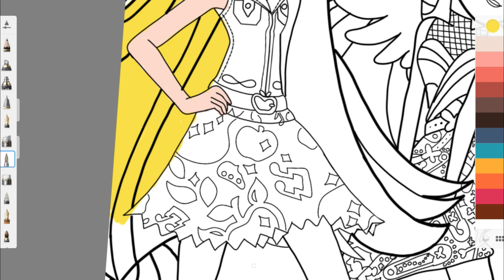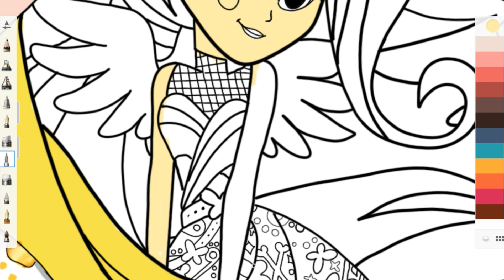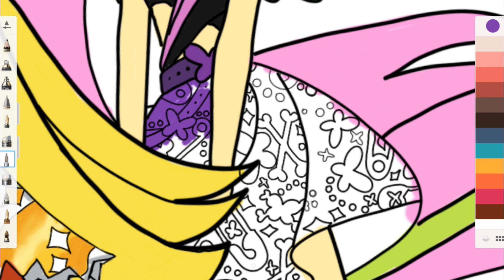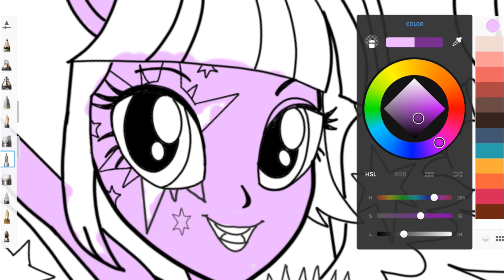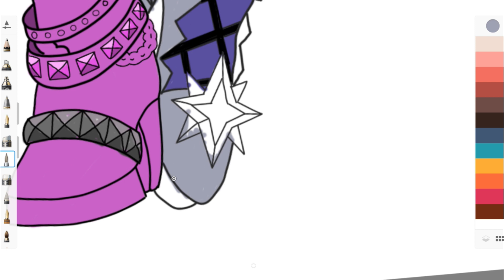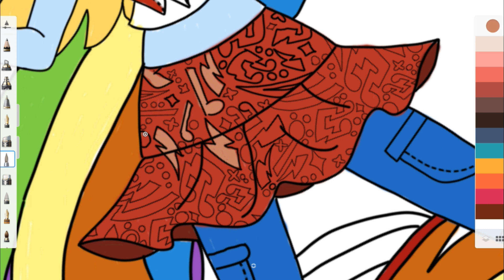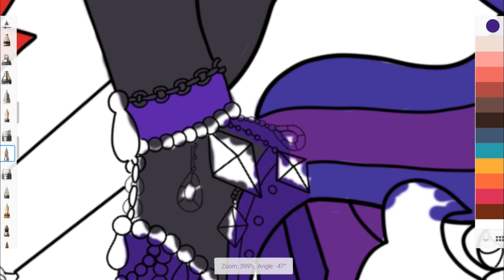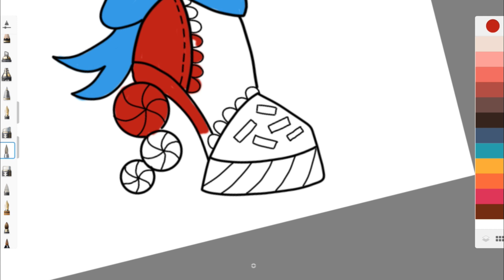MLP My little pony